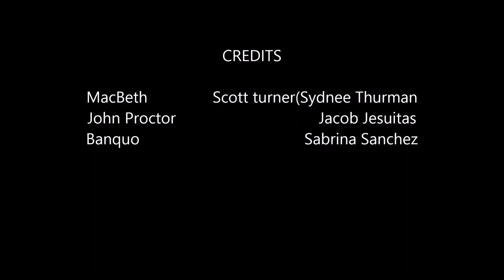coffee shop agumentsmovie